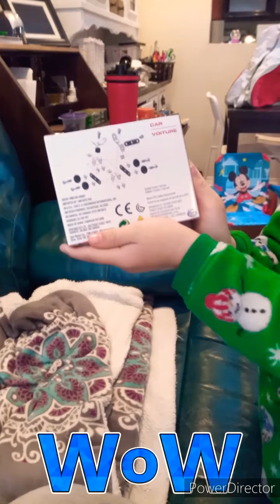April 4, 2021